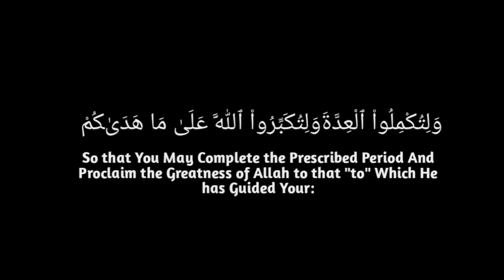Ramadan Ayat || Beautiful Quran Reciting by Abdul Rehman Al sudais 🖤 || Black Screen Overlay 🖤